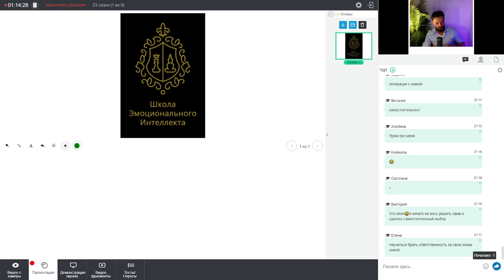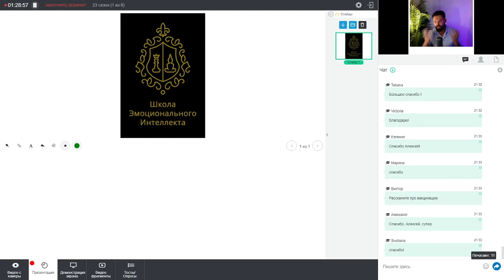Терапия невротических расстройств, стрессоустойчивость, методика